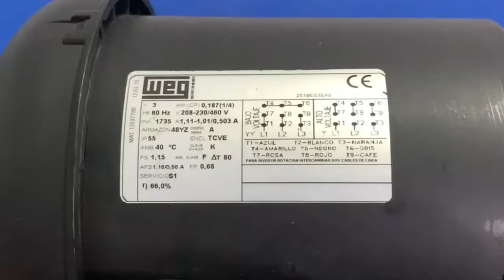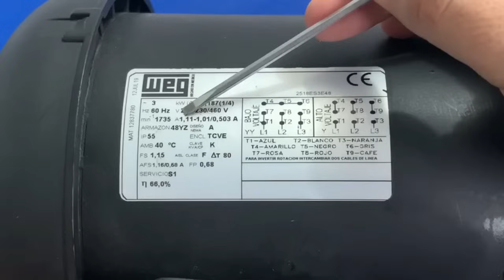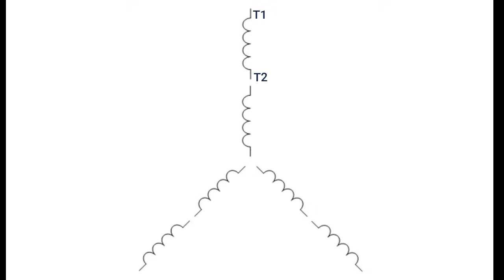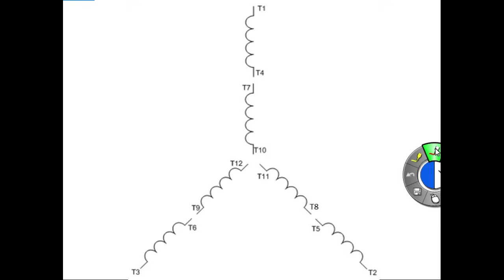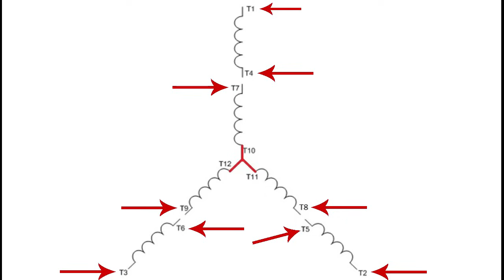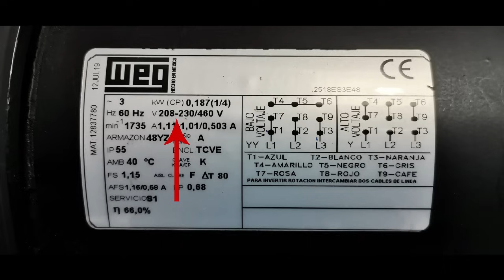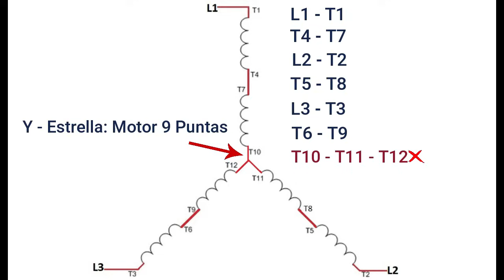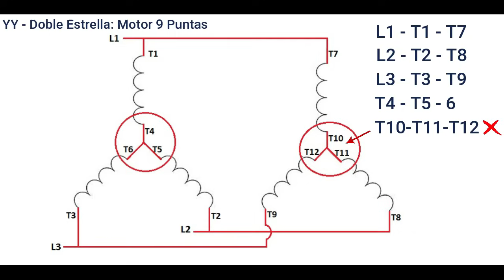¿Cómo conectar un motor trifásico? - SIGMA IMECSA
¿Cómo conectar un motor trifásico?
Buen día ingenieros, en este vídeo vamos a explicarles como conectar un motor trifásico, como identificar las puntas y el diagrama de conexiones, acompáñanos a ver el vídeo con el Ing. Mario Arturo Mercado.

Matriz Monterrey, N.L.

Sucursal Querétaro
Av. Nezahualcóyotl 17B, Cumbres de Conin, C.P. 76246 El Marqués, Qro.